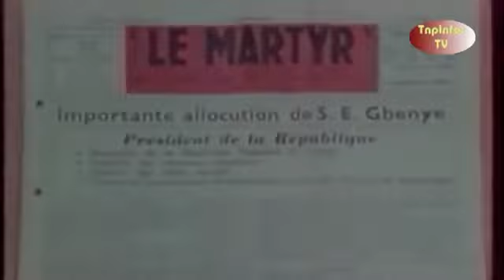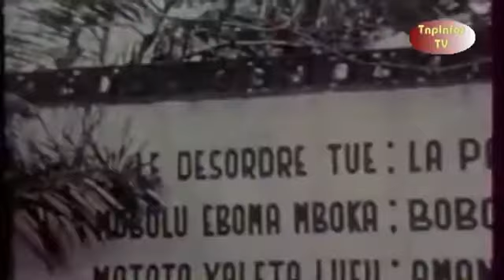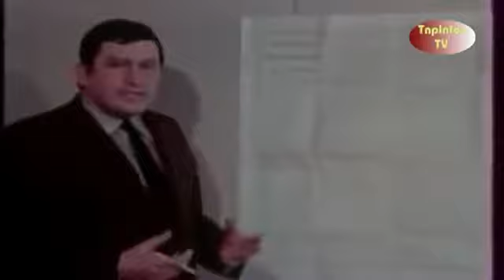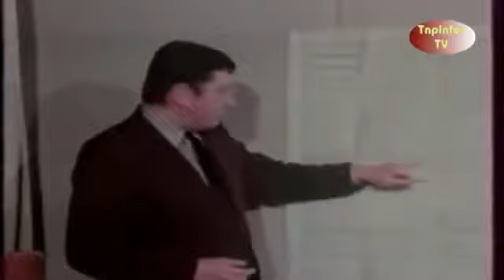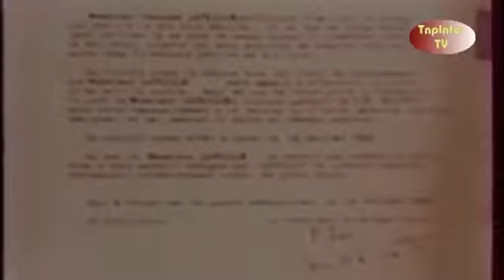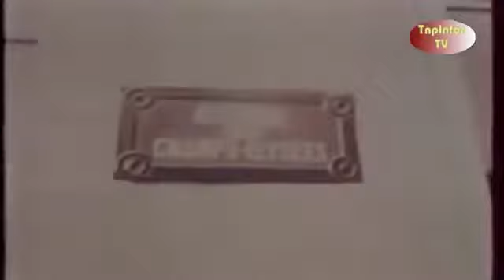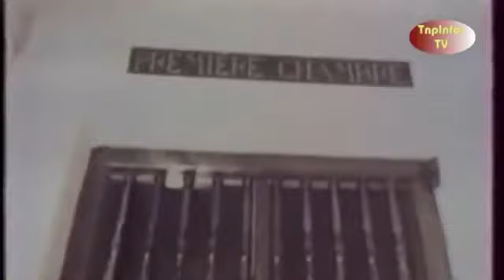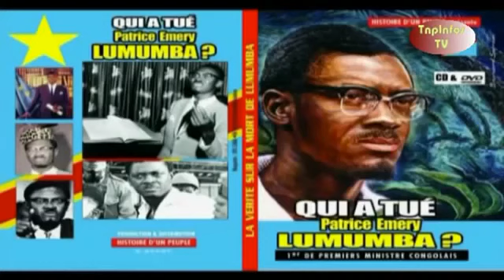Congo DR: Le destin de Moïse Tshombe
Le destin de Moïse Tshombe